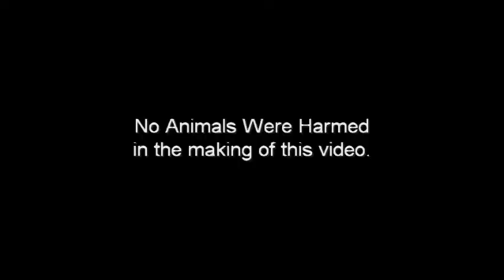Epic Crosswalk Fail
A video shoot in a intersection goes horribly wrong.